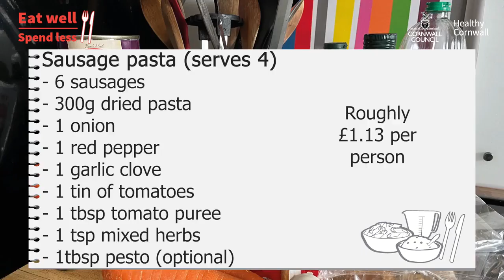Healthy Cornwall: Eat Well, Spend Less - Simple Sausage Pasta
In this episode we show you how to cook up a healthy and simple sausage pasta dish using basic kitchen tools and easy to access ingredients.

Tasty, budget-friendly and easy to make. We hope you enjoy!